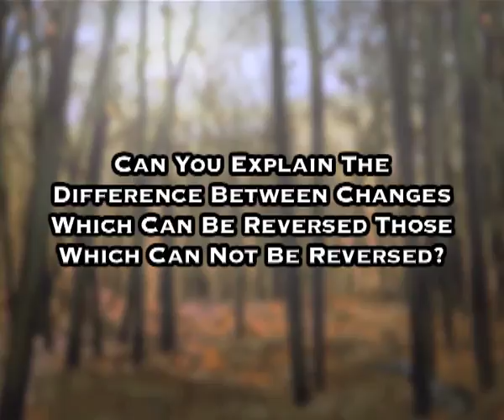Changes Around Us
Subject: Science
Course: Secondary